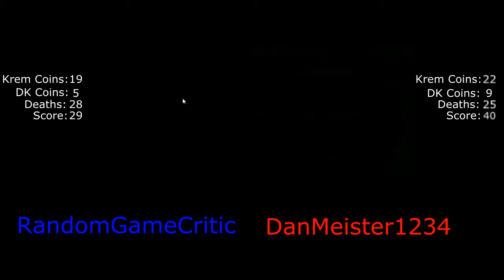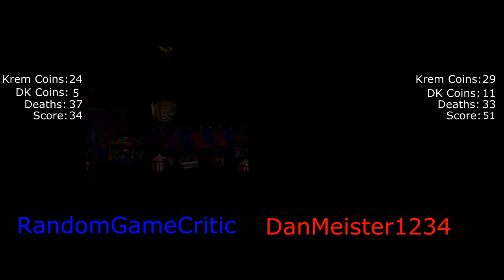Donkey Kong Country 2 Versus Part 3: Coke and Alcohol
Apparently, we each have our own drinks that make us happy and hyper!